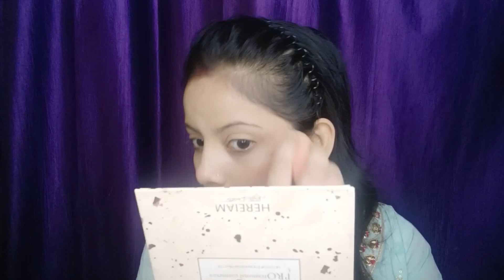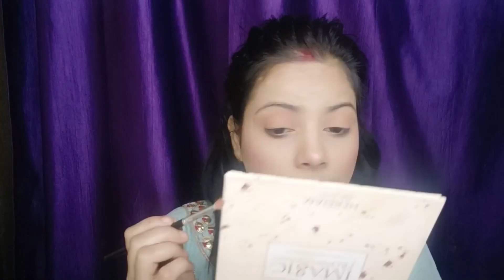soft glam eye makeup look 💥💗